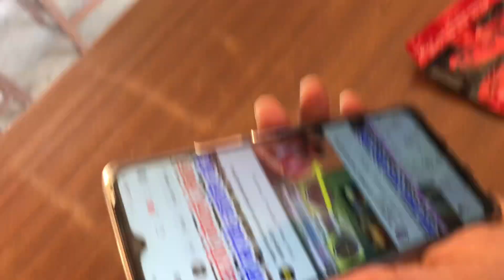" Long time paxi workout gardai" (jado ma ping kheldai 😆)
Keep loving
KEep support